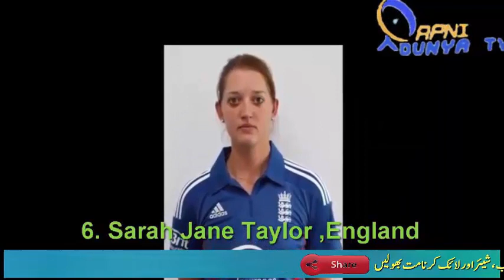world top ten Beautiful Women Cricketers all time-Women's Cricket World Cup 2017